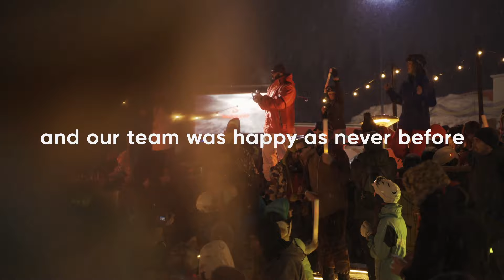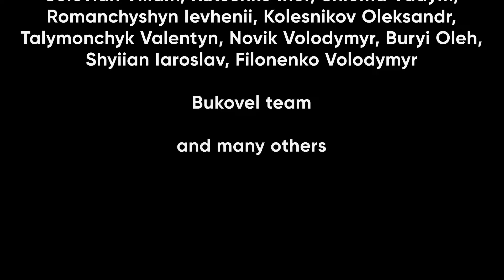Atlas Weekend Bar & Apres Ski | Official Aftermovie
У нас є суперсила — відмотувати час назад.
Як взимку ти катався на борді, смакував дрінки на барі, спостерігав за сніжними горами та денсив на столах під сети Вані Дорна.

Поки ти зазираєш у приємне минуле на відео, пам’ятай, що майбутнє не менш приємне, тому що влітку ми не залишимо тебе без вражень!